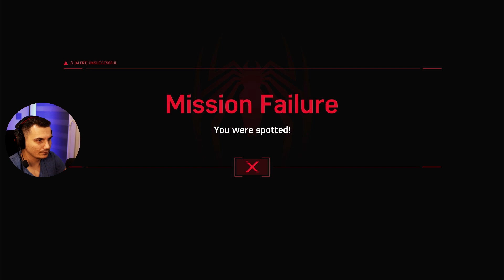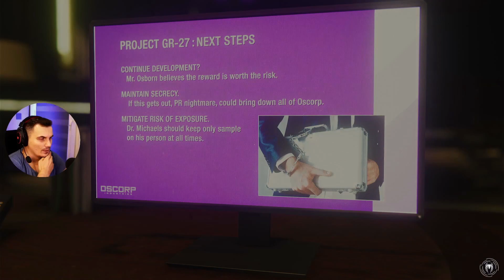VLEGUVAME VO NAJOPASNATA ZGRADA! Marvel's SPIDER-MAN - Ep 5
Marvel's Spider-Man!

★ Gaming PC specs:
CPU: AMD Ryzen 7 2700x Eight-Core 3.7GHz AM4 box
Motherboard: MSI X470 Gaming Plus MAX
GPU: RX 580 4GB DDR5
RAM Memory: Crucial Ballistix Sport LT 3200 MHz DDR4 (2 x 8GB)
Storage: SSD M.2 250GB + 1TB
Cooler Liquid NZXT Kraken X53
Monitor 1: MSI Optix G271